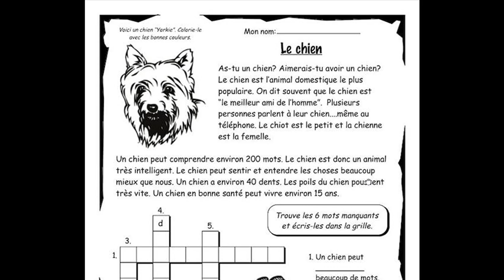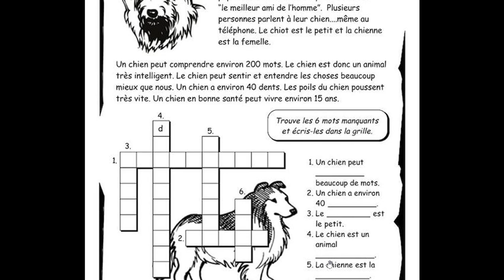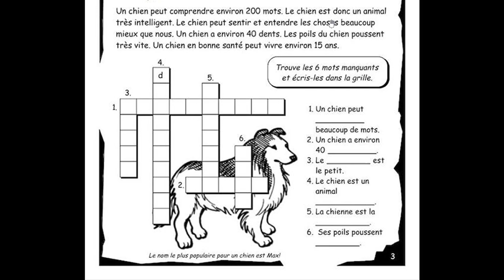LECTURE ET COMPREHENSION